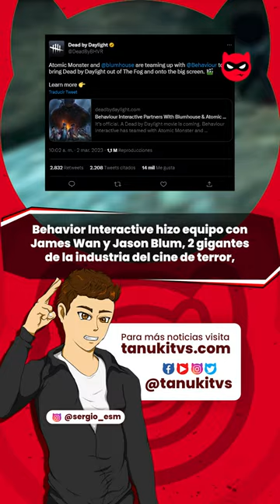🚨 Censuran a thelastofus 😡/ deadbydaylight tendrá pelicula 😎/ Eren en fortnite 💥🤯